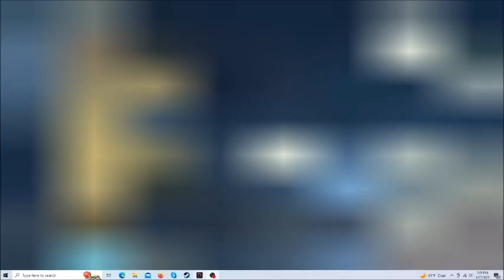Warhammer 40k Darktide Bug or glitch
Warhammer 40k Darktide Bug or glitch there is only supposed to be 4 members in a squad on this game but in this match they was somehow 5 the 5th member was a Bot that somehow stayed after the 4th person joined videogames fatshark darktide Warhammer 40,000: Darktide